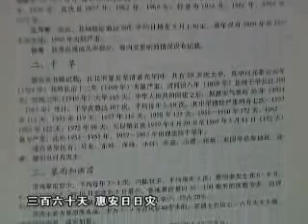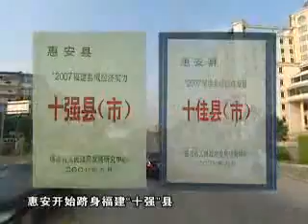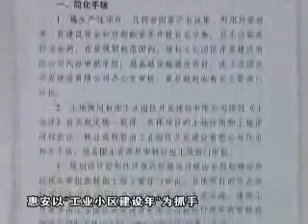泉州活力行《惠安篇 上集》